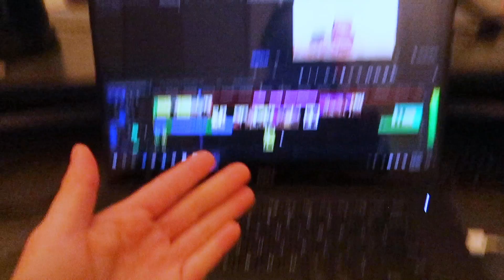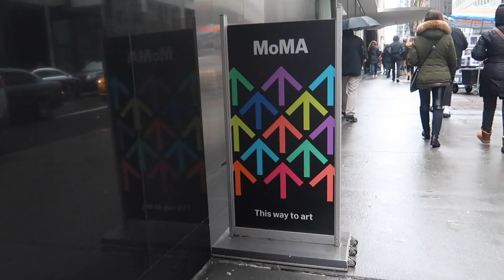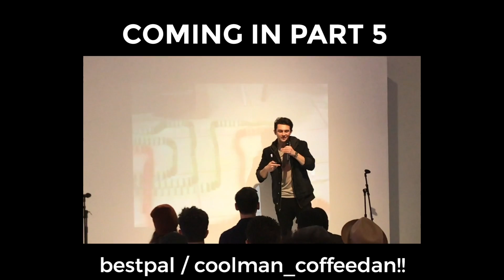Filming in 6K w/ RED CAMERAS at YouTube Space NY | 5 WEEKS IN NYC (pt. 4)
In part 4 of my 5 week NYC trip, I went to the YouTube Space NY and filmed a domino video in 6K using a Red camera!! I also went to the Museum of Modern Art, filmed Giovanni Contardi and Anthony Brooks building Ellen DeGeneres out of rubik's cubes, and stayed up until 5:51AM editing the Casey Neistat 368 video 😅 Very busy week but it was a ton of fun :)